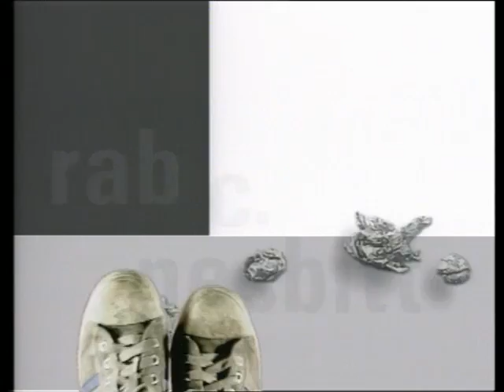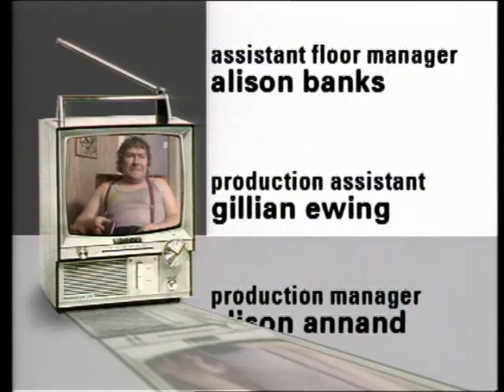RAB C NESBITT eorpa